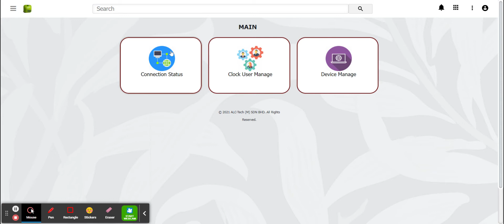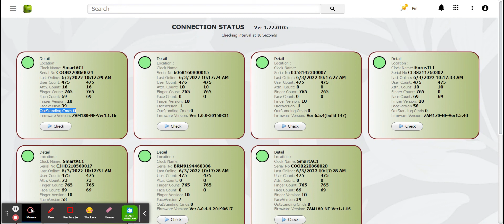What to view after you setup the Autotrack ADMS software and face recognition devices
This video explain the simple thing you need to monitor on the ADMS after your setup.